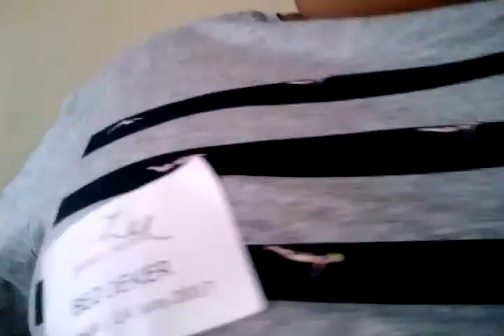Berk suat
Arkadaşlar bugün yatılı okula geldiyse